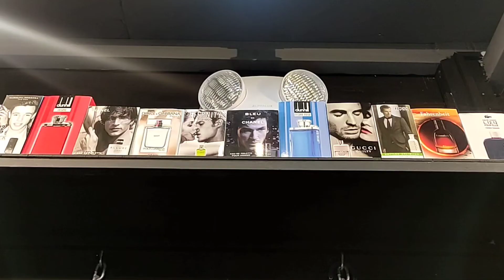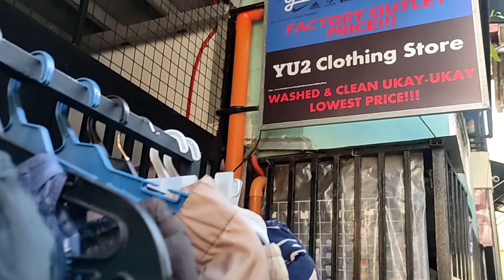OFW NANALO SA LOTTO ( YU2 cloating store)